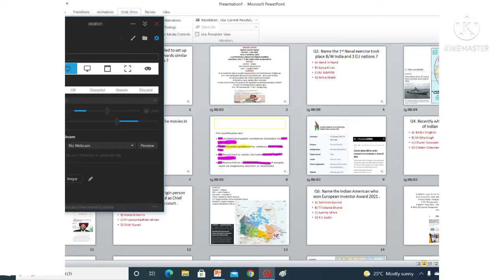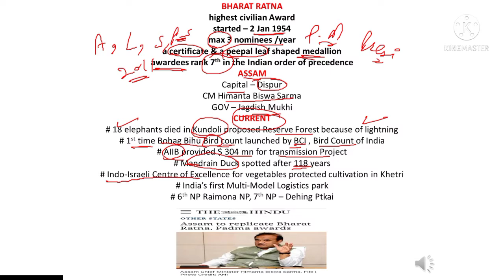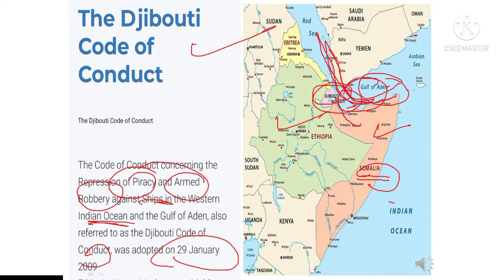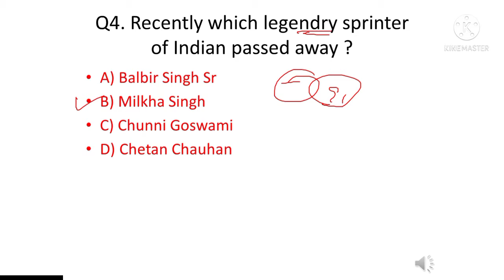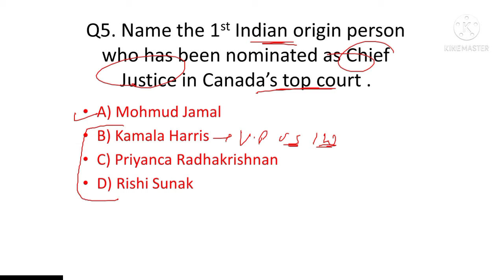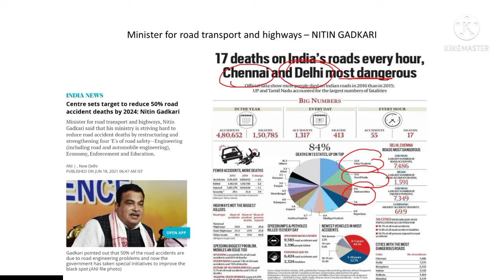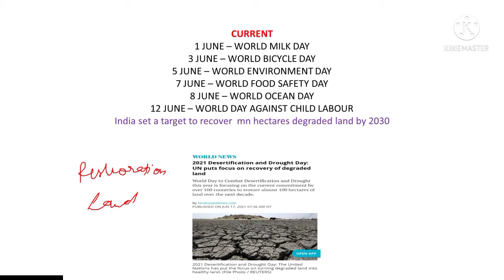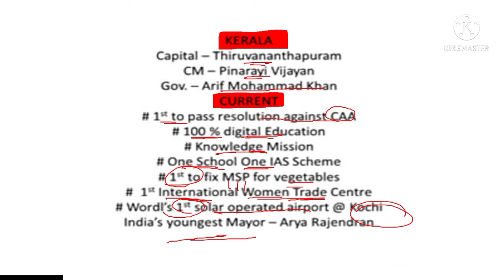19 JUNE 2021 CURRENT AFFAIRS IN PUNJABI- UPSC/PUNJAB EXAMS/PPSC/PCS/PSSSB/PUNJAB PATWARI/BANK EXAMS